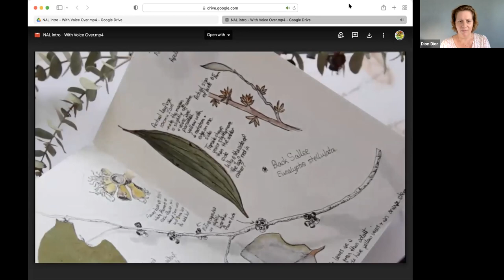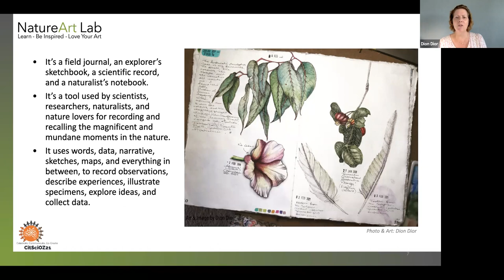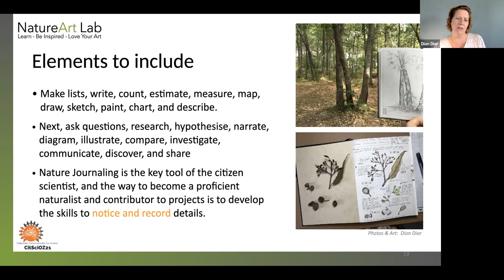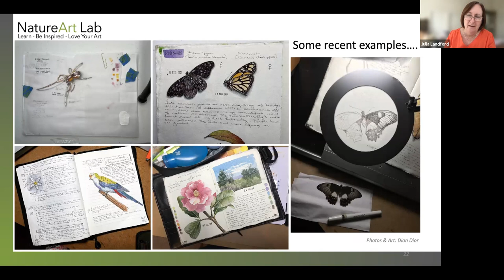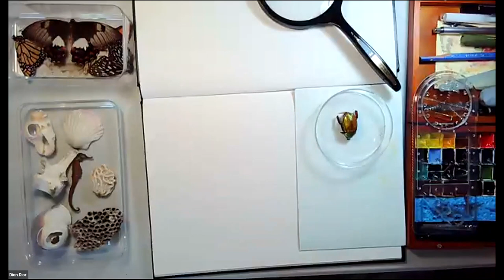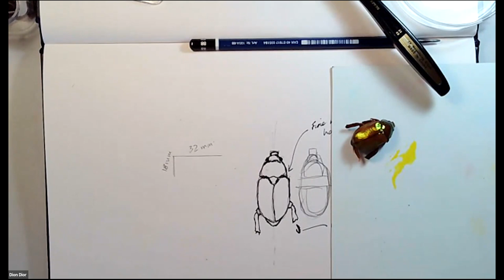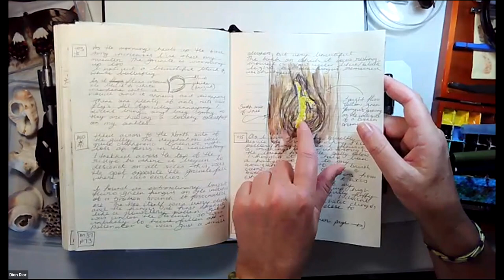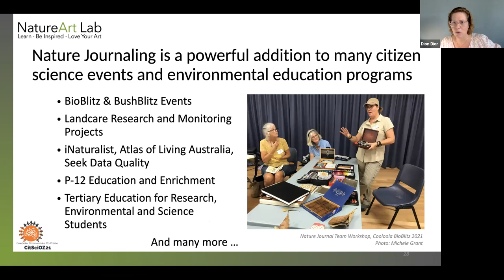CitSciOz21 Workshop D: How To Keep a Nature Journal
How to Keep a Nature Journal and why it is important to citizen science

Dion Dior,  QLD Regional Co-ordinator for NatureArt Lab, Instructor

Dion is a natural science illustrator, science communicator, instructor, advocate, and avid supporter of Citizen Science. She has a passion for field research participation, scientific interpretation, communication, and illustration. Dion specialises in entomology, arachnology, botany, and reef inhabitant illustration. In 2020 and 2021 she lead the field journaling team for the Cooloola & Fraser Island Defenders BioBlitz. She delivered field sketching and natural science illustration workshops and lead field journaling expeditions around the beautiful Cooloola Coast. She also sketched and later illustrated several species found on the BioBlitz including a newly discovered and undescribed species of arachnid.

Julia Landford, NatureArt Lab Australia
Julia is an award-winning wildlife and botanical artist with a passion for nature. She has a strong interest in interdisciplinary art and science approaches to environmental conservation and advocacy. Over the past 25 years, Julia has initiated many art-science programs including:
• establishment of Wildlife & Botanical Artists Inc (WABA, 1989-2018) in Canberra
• initiation of new art, science and conservation networks across Australia
• coordination of annual member art exhibitions and biannual national wildlife art exhibitions, and organised regular field trips and workshops for members

Julia has an extensive background in federal public sector management including a twenty-year career with Australia's Aid Program and the Department of Foreign Affairs. Her career has included international development roles in South-East Asia, PNG, and the Pacific region as well as in New York, Geneva, and Rome with the United Nations. Julia is a qualified secondary education and adult education teacher and has a Masters Degree in Applied Anthropology and Participatory Development (Australian National University). Julia is a member of the Australian Association of Environmental Educators (AAEE), and is an Executive Committee member of the ACT Chapter. She was awarded the 'Environmental Educator of the Year for the ACT' in 2019, as recognition for excellence in environmental education and sustainability.

Session Chair: Amy Slocombe